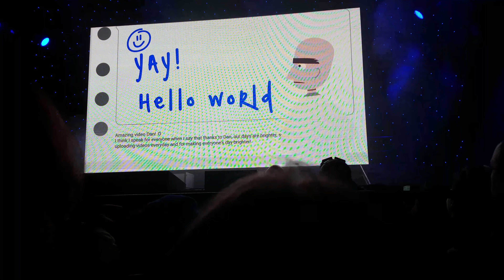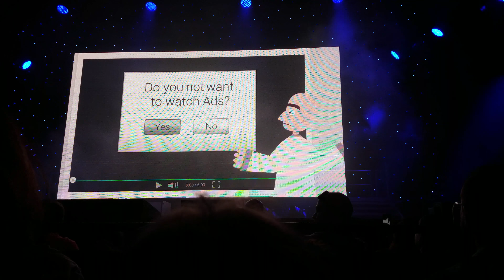Dan TDM on Tour Opening of Indianapolis Show